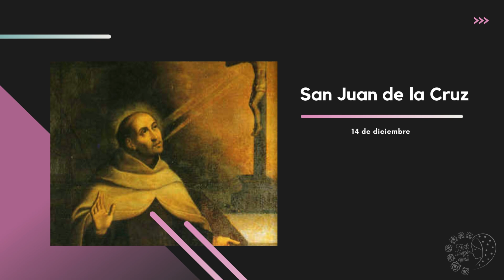San Juan de la Cruz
Hoy pidamos a este Dr. de iglesia San Juan de la Cruz que nos transforme y que nos deje contemplar en lo divino y en lo material a nuestro señor Jesucristo.
San Juan de la Cruz ruega por nosotros.